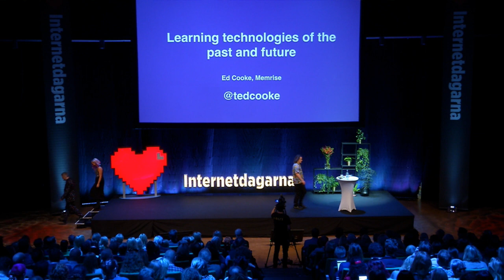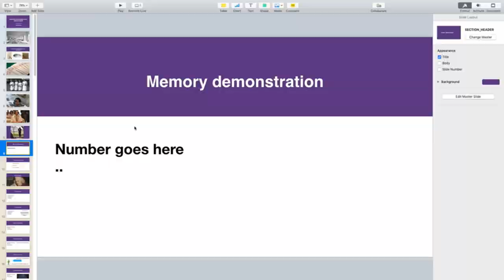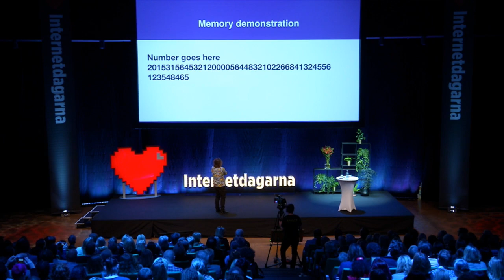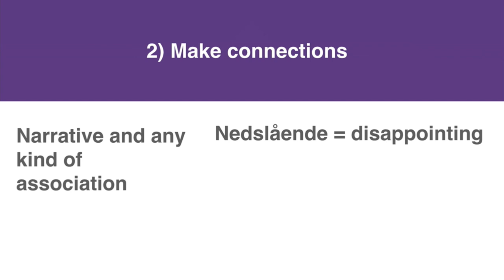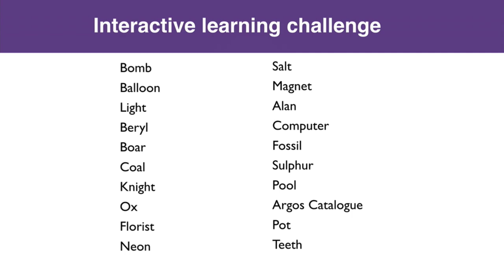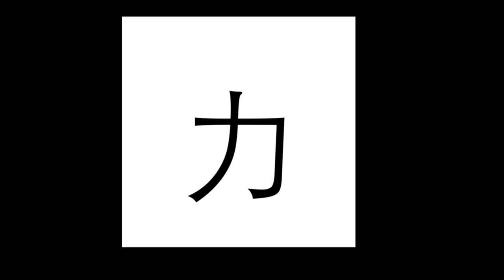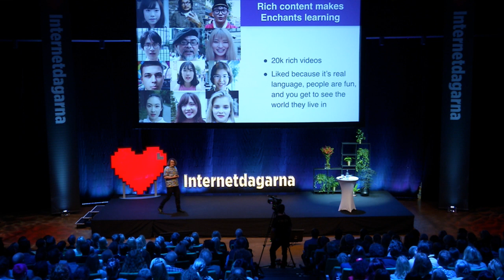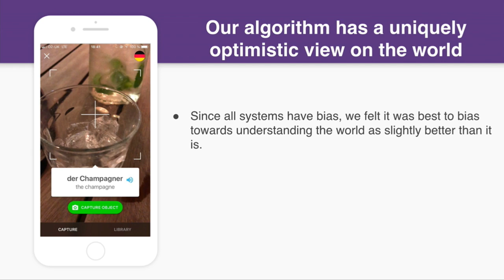Ed Cooke | Learning technologies of the past and future | Internetdagarna 2018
Ed Cooke, co-founder to the app Memrise, talks about the internet and how it enlivens the minds if the young and the possibilities with online education.

This is a keynote from The Internet Days 2018 in Stockholm, Sweden, arranged by us at The Internet Foundation. We are responsible for the Swedish top level domain and developing the Swedish internet.

The Internet Days is one of Sweden’s most important meeting places for individuals who work with the internet in various ways. At the Internet Days, people who shape the internet today, and in the future, will meet. During two days, more than a dozen events are held simultaneously.